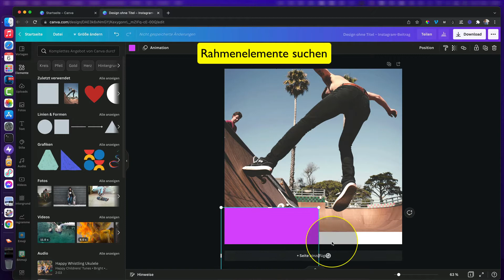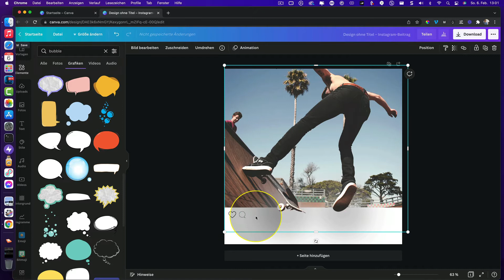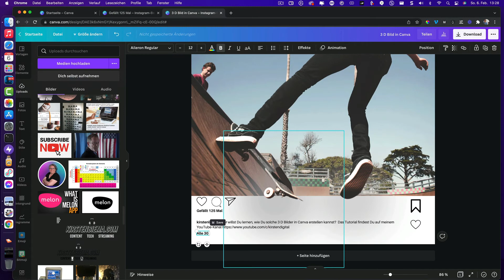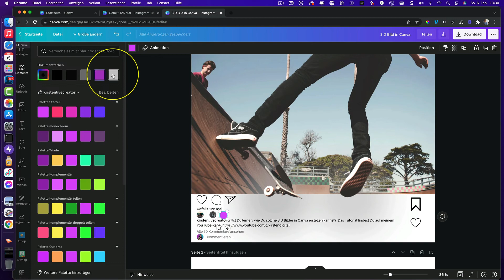So erstellst Du Instagram 3D Pop-Out Photo Effekt in Canva | Tutorial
Hast Du Dich immer schon gefragt, wie man diese coolen 3D Beiträge für Instagram erstellt? In diesem Tutorial zeige ich Dir, wie Du sie ganz einfach mit Canva erstellen kannst.

🟣 Lerne wie ein Profi mit ecamm live Deine eigenen Videos und Livestreams zu erstellen
🟣 Lerne, wie Du selber tolle Videos und Livestreams erstellst
🟣 Bessere Videos mit dem Smartphone? Ich zeige Dir, worauf es ankommt.

🟪 Teste Tube-Buddy kostenlose und bringe Deinen YouTube-Kanal auf das nächste Level